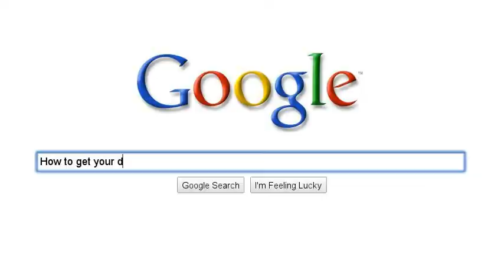Brian's Search Story